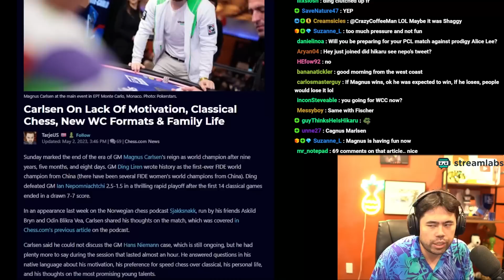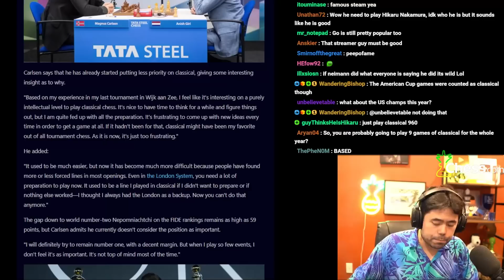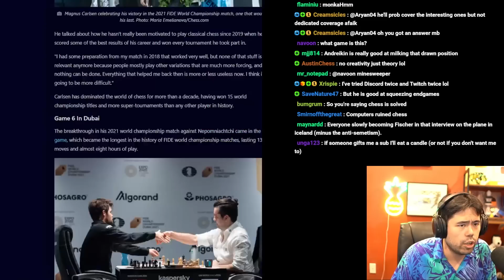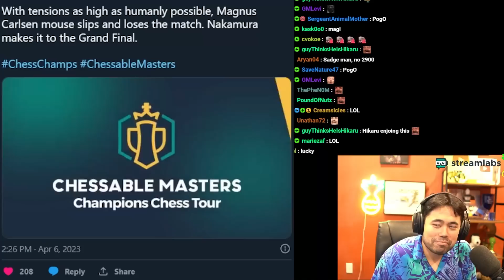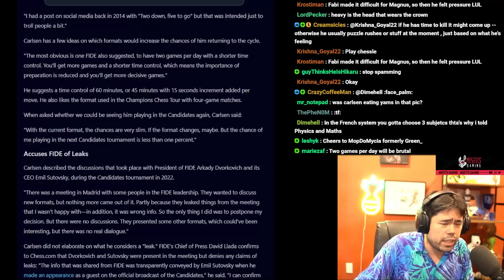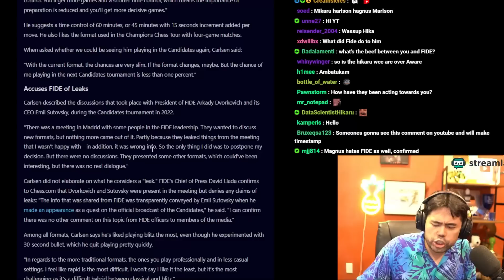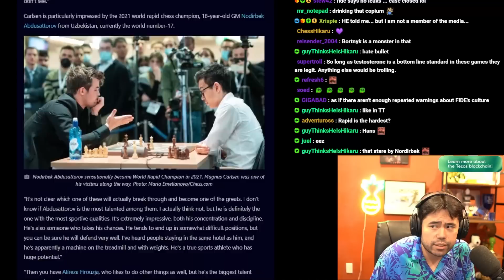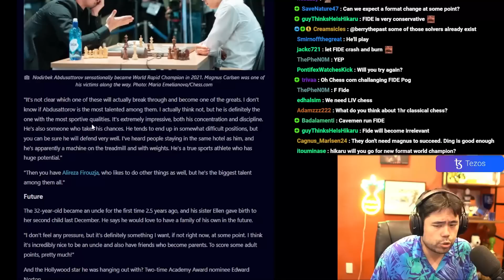How Motivated is Magnus to Play Chess?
Chess.com and Hikaru ponder how motivated is Magnus.